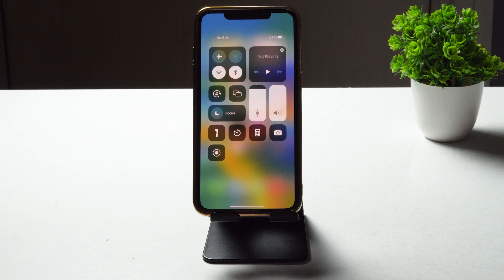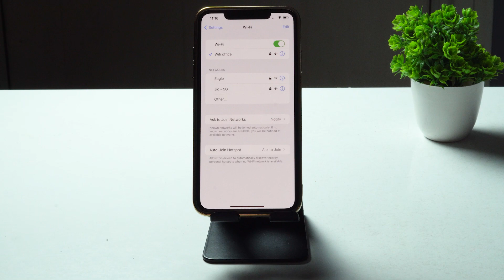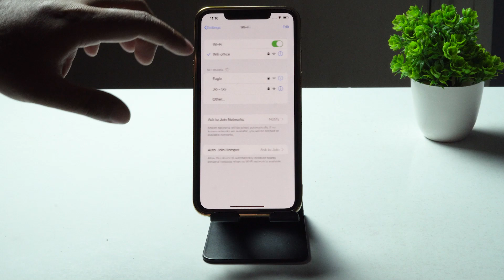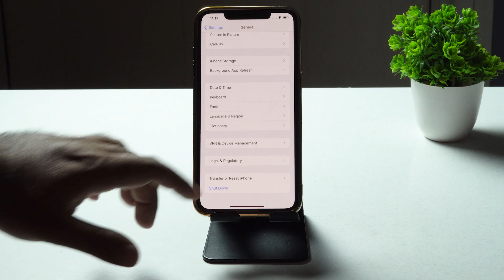How to Fix WIFI Not Working Issue on iPhone 14 Pro and 14 Pro Max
Are you having problems connecting your iPhone 14 Pro and 14 Pro Max to a WiFi network? We understand that this practice brings you to a standstill. However, you are not the only one facing this issue. WiFi connectivity issues are common in smartphones, and iPhone 14 Pro and 14 Pro Max are no exception.
There may be different reasons why WiFi is not working properly on your iPhone 14 Pro and 14 Pro Max. Some of these issues could relate to your smartphone, while others could concern your WiFi router. However, there is always a solution for such issues. Follow the mentioned troubleshooting methods to fix iPhone 14 Pro and 14 Pro Max WiFi issues.

Methods to fix iPhone 14 Pro and 14 Pro Max WiFi Not Working Problem
In this guide, we will help you in fixing the WiFi problem on your iPhone 14 Pro series

THIS VIDEO ALSO ANSWER FOLLOWING QUESTION :
How to Fix WiFi not working on iphone 14 pro max
How to fix WiFi not working on iphone 14 pro
Fix WiFi not working on iphone
Fix WiFi issue not working on iphone
Fix WiFi issues iphone